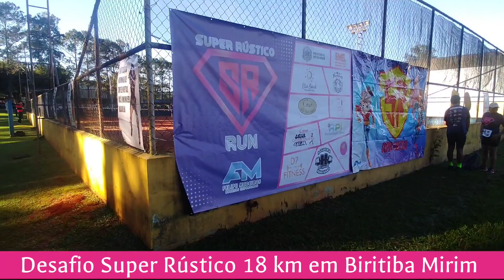Super Rústico Run 2023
Participação nossa na Super Rústico 2023 na cidade de Biritiba Mirim 18 km